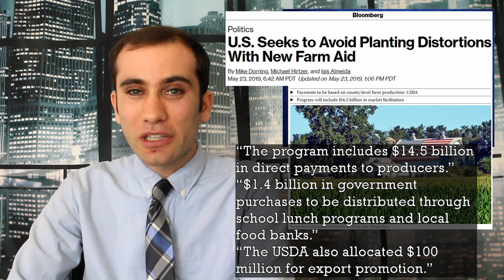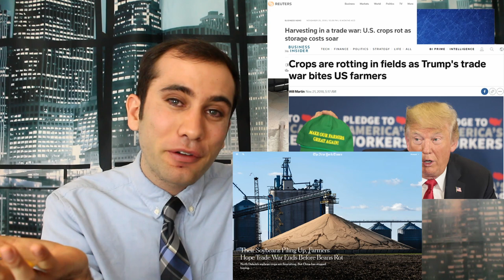Trump's Agricultural Bailout; The Costs of a Trade War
Sonny Perdue and the Trump Administration announced an additional sixteen billion dollars in aid to farmers struggling with the trade war. The question is, how and why is the government paying farmers billions of dollars for goods there's no market for. This is everything you need to know about this bailout.